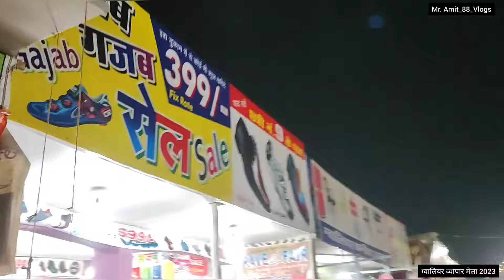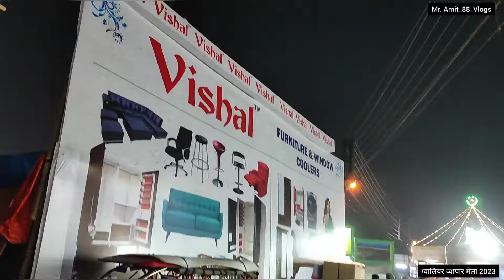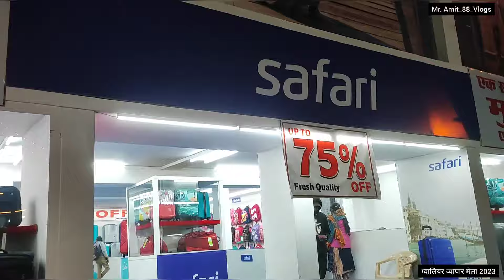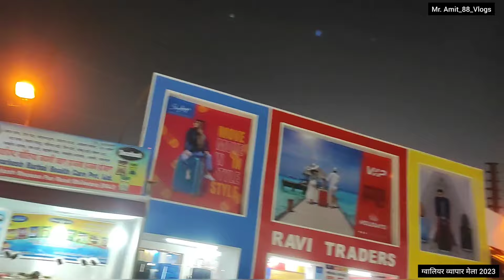Kitna lag gya gwalior ka mela कितना लग गया ग्वालियर का व्यापार मेला | Gwalior Mela 2023 Mela 2022 😱😳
कितना लग गया ग्वालियर का व्यापार मेला 😱 Kitna lag gya gwalior ka mela |Gwalior Mela 17 January 2023